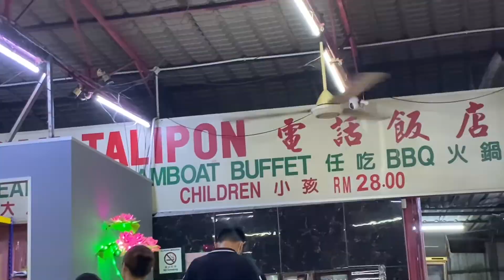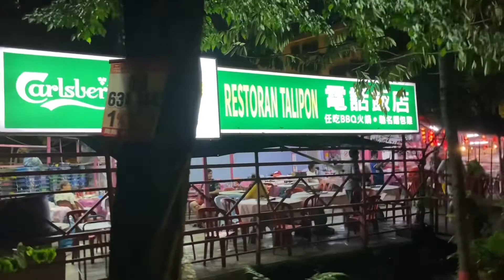Pergi ke restoran talipon steamboat kerana 1 p'kara sahaja - byk pilihan makanan seafood & jus besar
Pembetulan;

Harga steamboat:
👨🏻‍💼Dewasa:
RM42.80 (Dulu sblm pkp RM38.00)
👶🏻Kanak2:
RM28.00 (Masih kekal, baby saya 1 thn 3 bln FOC, dia tak makan apa2)
🍹Minuman:
RM7.00 (gelas paling besar)